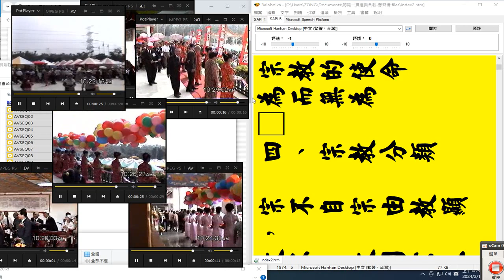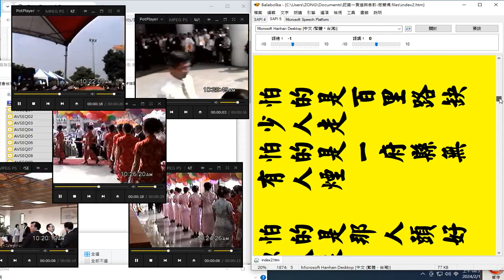g 長官 貴賓 長者 剪綵 神源山莊義和聖堂落成典禮 20021020 影像紀錄 摘錄